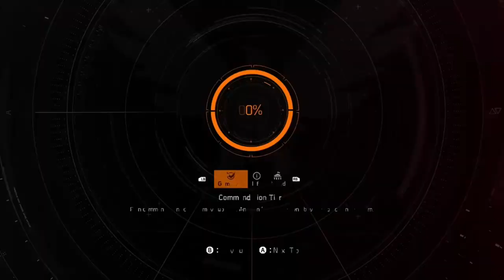The Division 2 Washington Monument Control Point HEROIC